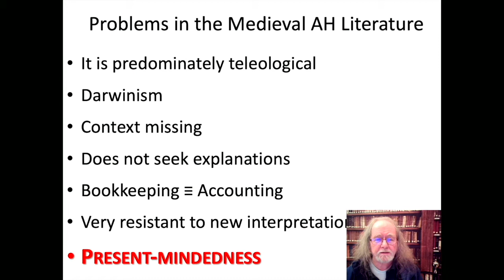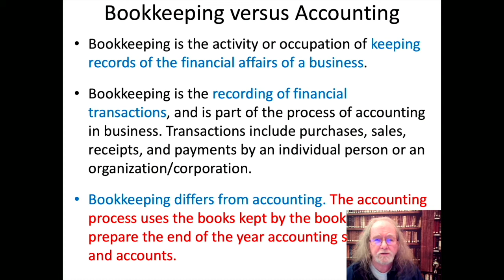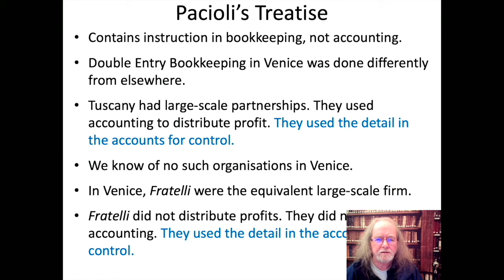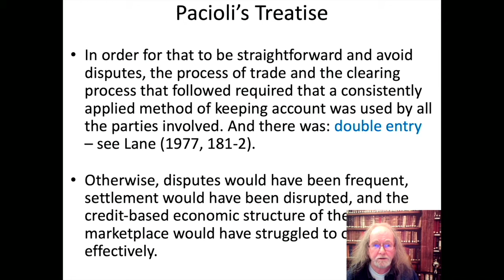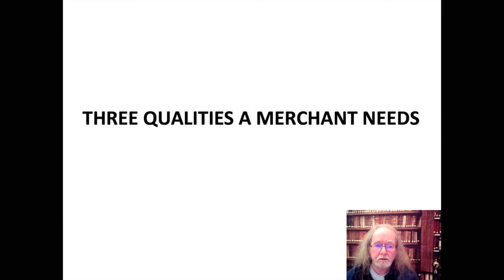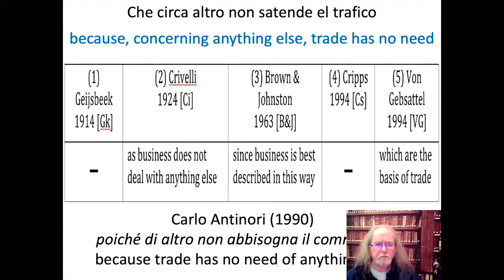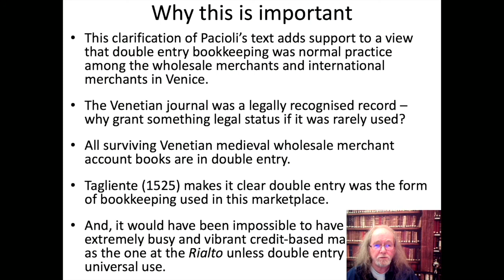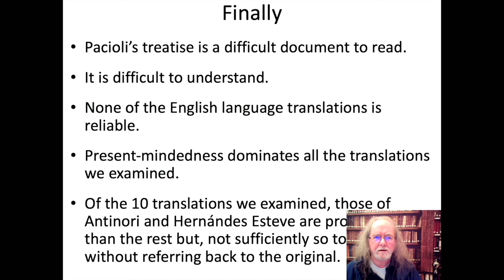Pacioli and Medieval Accounting History – Lost in Translation; Alan Sangster and Fabio Santini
THIS VIDEO IS BEST WATCHED WITH SUBTITLES TURNED-ON
Medieval accounting history has virtually stood still for 100 years. Where economic history re-invented itself in the last 1920s, abandoning a Darwinistic approach to history, accounting history did not. Accounting history still adopts the same Darwinistic approach to its medieval history as it did then. It is Whiggish, teleological, and extremely resistant to any attempt to reopen the old debates. They are viewed as closed. What was written 100 years ago is viewed as correct.

This video presents a study of the first chapter of Luca Pacioli's seminal De computis et scripturis. This is the treatise published in print in 1494 that is revered as the catalyst for the adoption of the double entry bookkeeping system in use around the world today. Many view it as one of the most influential works ever published.

We demonstrate that accounting historians do not understand the nature of this document.

It is far more than the accounting history literature would have anyone believe. It was also written for a specific audience, the wholesale merchants of Venice. A group that ran the city. The patrician class in a city that had no need for a merchant guild because the city was the guild.